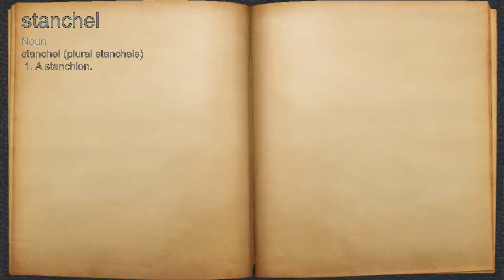What does stanchel mean?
A spoken definition of stanchel.

Intro Sound:
Typewriter - Tamskp